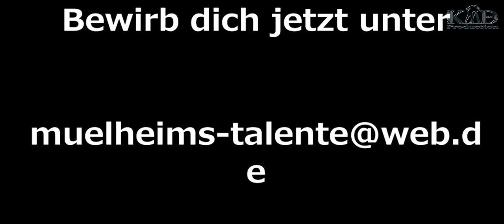Mülheims Talente 2014 backstage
ODER KOMMT ZU DEN OFFENEN CASTINGS!!

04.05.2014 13 Uhr  - Neustadtstr. 19, 45476 - Haus Union
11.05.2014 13Uhr -  Delle 47, 45468 - Studio Tanzvision
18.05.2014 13 Uhr  - Neustadtstr. 19, 45476 - Haus Union
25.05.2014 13Uhr -  Delle 47, 45468 - Studio Tanzvision

JURY: Maresa Höhl, Daniel Yogathas, Wolfgang Thöne
MODERTION: Memmo & Vasanth V.
FOTO: Daniela Rennert
EDITING & VIDEO: KDProductions